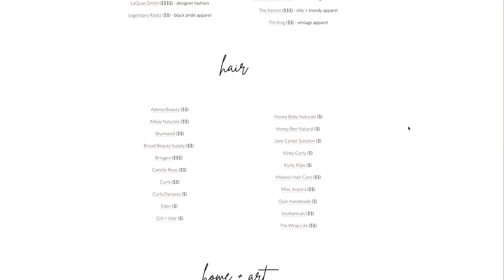ADWOA BEAUTY review tutorial + review black owned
HAPPY THANKSGIVING YOUTUBE FAM! I wanted to encourage you all to remember to shopblack where possible this holiday season. Adwoa is a great hair care brand that would make an AMAZING gift, even for yourself ;)

Hope you enjoy this in depth tutorial + review! xo